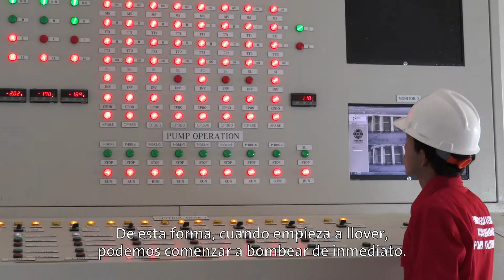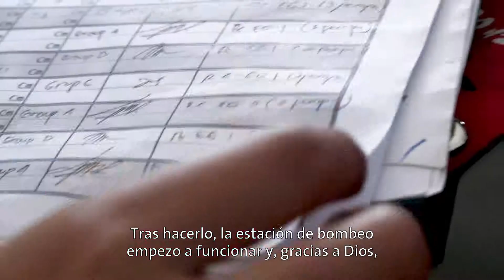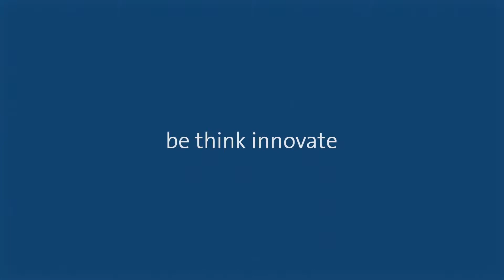Una estación de bombeo resuelve el problema crónico de inundaciones en Semarang (Indonesia)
Una estación de bombeo Grundfos permite a la ciudad de Semarang (Indonesia) proporcionar protección contra su problema crónico de inundaciones a miles de residentes. El proyecto ha revitalizado la comunidad y también ha incrementado el valor de las propiedades.